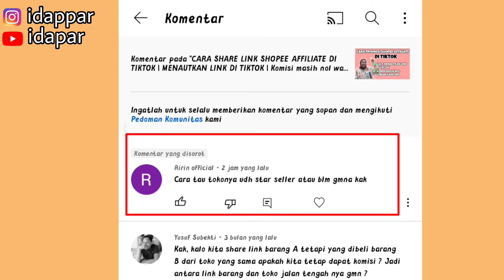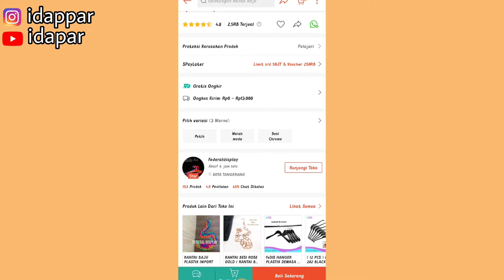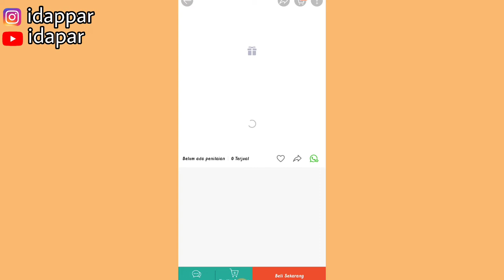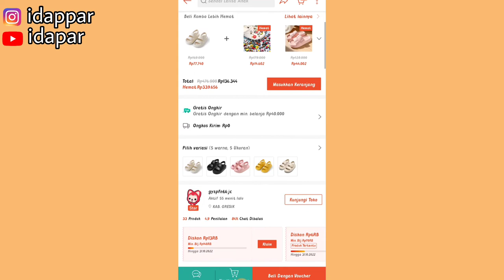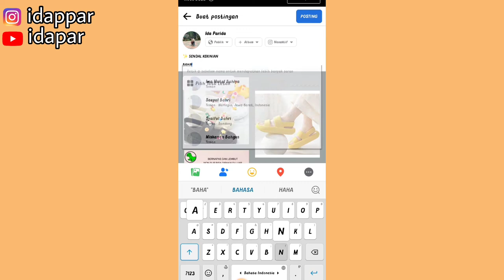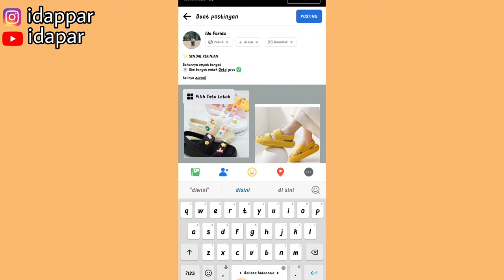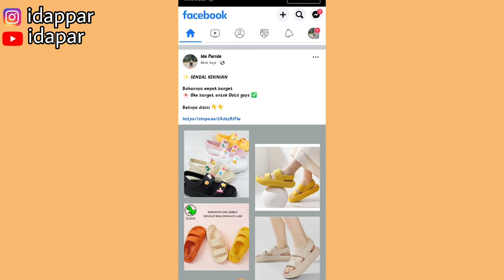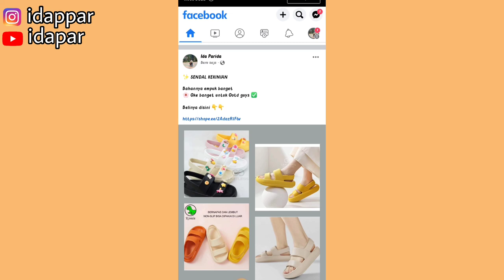SEPUTAR PERTANYAAN SHOPEE AFFILIATE✅ CARA MEMBEDAKAN TOKO STAR SELLER, STAR + & SHOPEE MALL | PEMULA